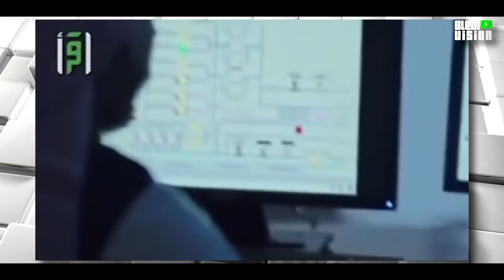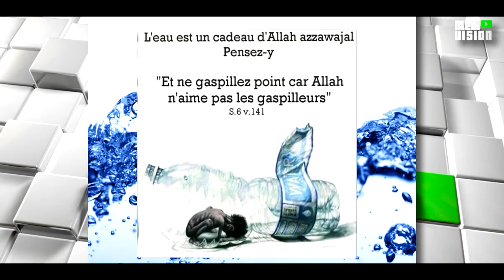La Mecque : Zam-Zam. " La Source Miraculeuse .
Zamzam est une source d'origine miraculeuse située à La Mecque, en Arabie saoudite.

Source :
Zamzam Blessed Water (2018) - International Documentary

Produced by
The General Presidency for the Affairs of the Grand Mosque and the Prophet’s Mosque
Media and Communication Directorate
1439 H / 2018 G

Material Compiler
Dr. Mahmoud Mohamad Hamou
Script Writer
Dr. Ahmad Yusuf Ezzat

Translation
Dr. Ibrahim Zaki
Narration
Rick Regan

Vocal Courses & Arrangement
Khaled Nabil
Director of Photography
Ahmad Husein Al-Khateeb

Executive Producer
Abdullah Al-Oufi
Director
Yaser Abdul-Salam .
Allah Azawajel - Médine - Islam - Coran - Hadith - Musulman - Mohamed (sws) - muslim